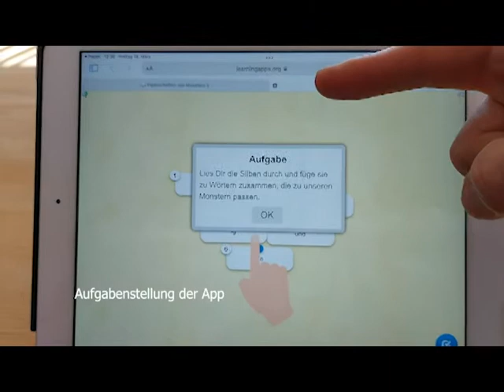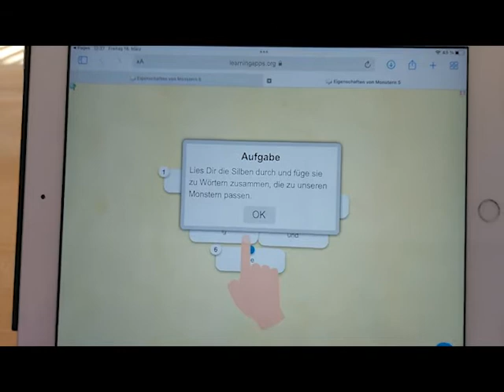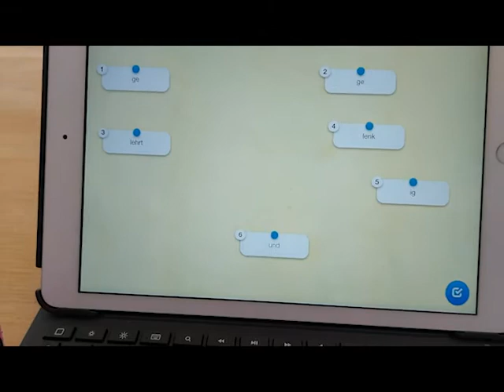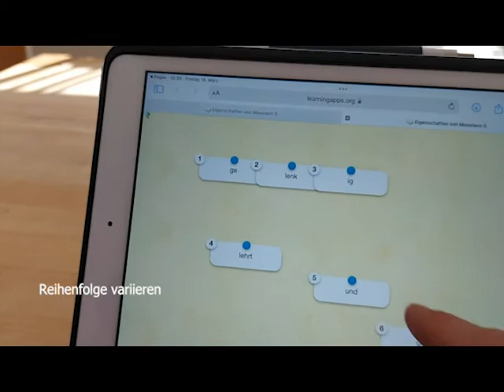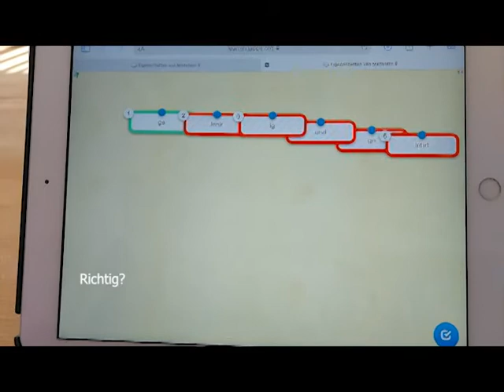Learningapps im Deutschunterricht Klasse 1 - Monsterwörter lesen, Silben aufeinander beziehen.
Rudi hat im Unterricht bereits Monster angeschaut, miteinander verglichen und das Zuhören geübt:

In diesem Film übt Rudi...
-...das Lesen von Silben,
-...das notwendige Aufeinanderbeziehen der einzelnen Silben zu Eigenschaftswörtern und
-...das Umstellen der Wörter mit den Learningapps.

Zudem haben er und die SuS Monster gemalt und anhand des Bildes eine Stab-Puppe aus Tonpapier gebastelt. Diese wollen wir bald beschreiben und mit ihnen spielen.